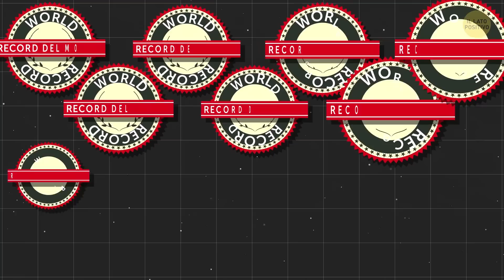L'Uomo Che Si Lanciò Sulla Terra Dallo Spazio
Abbiamo già sentito parlare di aerei capaci di volare a velocità supersoniche. Ma che dire di un solo uomo capace di fare lo stesso? Nel senso, lui da solo, senza l'aereo! Un uomo che ha superato la velocità del suono in caduta libera, per 36.600m dritto dallo spazio. Ma chi era, superman? Beh, quasi... ma non proprio...

Felix Baumgartner è un paracadutista austriaco.Sin da piccolo è stato attratto dalle grandi altezze e ha sognato di diventare paracadutista. All'età di 16 anni cominciò ad allenarsi per raggiungere il suo obiettivo, dimostrandosi subito incredibilmente dotato. In breve tempo entrò a far parte dei paracadutisti dell'esercito, esibendosi in acrobazie incredibili. Presto diventò il primo uomo a volare sulla Manica grazie ad una tuta alare in carbonio.

SEGNALIBRI:

Felix si stanca subito del semplice paracadutismo 0:32

I suoi record nel BASE jumping 1:42

Il record di Kittinger 3:39

Fermi tutti, che cos'è la velocità del suono? 4:25

Com'era fatta la tuta pressurizzata usata da Felix 5:37

Il giorno del record 7:06

SOMMARIO:

- Nel 1988, Felix venne assunto per esibirsi nei suoi lanci pubblicizzando la famosa azienda Red Bull. Presto però, il nostro eroe si stancò del paracadutismo tradizionale.

- Nel 1999, Felix ottenne il suo primo record, per il base jump più corto di sempre, saltando dalle mani del Cristo Redentore, la grande statua a Rio de Janeiro, in Brasile.

- Felix ormai si era trasformato da paracadutista ordinario in un vero fenomeno. Non esisteva per lui un punto troppo pericoloso da cui lanciarsi giù a terra.

- Ma il bello per lui doveva ancora arrivare. E fu il progetto Red Bull Stratos, compiuto il 14 ottobre 2012. Felix aveva allora 43 anni e quel giorno finalmente realizzò il sogno di tutta la sua vita.

- Joseph Kittinger, un'altra leggenda del settore, era un comandante dell'aereonautica e negli anni '60 realizzò il lancio in caduta libera più lungo della storia.

- La velocità del suono è definita dal numero di Mach. Quel numero è in pratica il rapporto tra la velocità di un oggetto – nel nostro caso, Felix – e la velocità del suono.

- Baumgartner e il suo team misero a punto una sofisticata capsula che portasse in sicurezza Felix in quota, ad un'altezza di 36.575 metri.

- La sua tuta era progettata appositamente per proteggere Felix dalle condizioni estreme che avrebbe trovato.

- Dopo un lungo periodo di prove e allenamenti, il giorno fatidico era arrivato. Era il 14 ottobre 2012.

- Baumgartner venne portato su a quota 39.050m con l'aiuto di un pallone sonda. Al momento giusto, le porte della sua capsula si aprirono e finalmente per lui era arrivato il momento più esaltante e terrificante. Il lancio!

- Una volta lanciatosi nel vuoto, la velocità di caduta di Felix saliva alle stelle, e così il suo battito cardiaco. Da lassù poteva vedere la curvatura terrestre.

- Appena raggiunta la velocità massima, Felix iniziò a rallentare la sua caduta. La fase di caduta libera durò per 4 minuti e 20 secondi, dopo di che Felix aprì il paracadute, a quota 2.500m.

- Malgrado alcune piccole difficoltà, la missione fu un trionfo. L'entusiasmo di Felix per aver battuto il record di caduta libera supersonica fu indescrivibile.

Anteprime fotografiche:

Una foto fornita da mostra l'austriaco Felix Baumgartner mentre si lancia dalla sua capsula durante l'ascensione per il record Red Bull Stratos, 14 ottobre 2012. Il paracadutista austriaco è diventato il primo uomo a infrangere la barriera del suono grazie al suo incredibile volo in caduta libera dalla stratosfera. Il 43enne si è lanciato da una capsula da un'altezza di oltre 39 kilometri da terra, toccando la velocità massima di 1,135 km/h prima di aprire il suo paracadute, rosso e bianco, e toccare terra nel deserto del New Mexico: di AFP PHOTO/ Jay Nemeth/EAST NEWS,